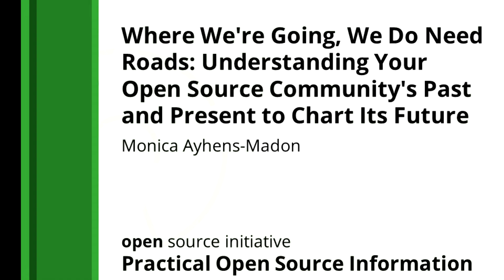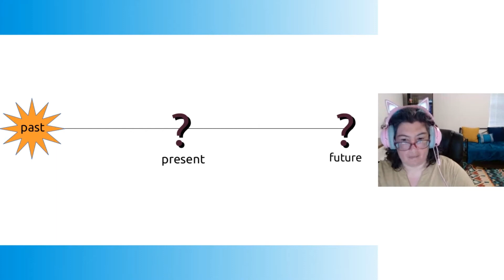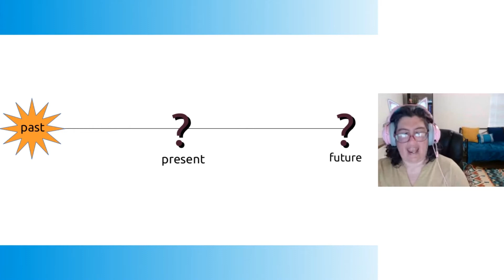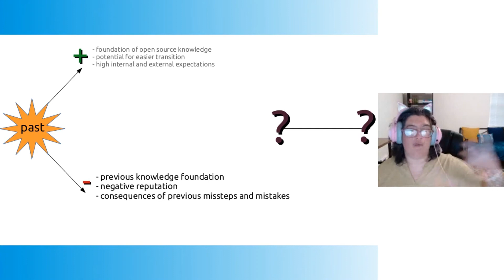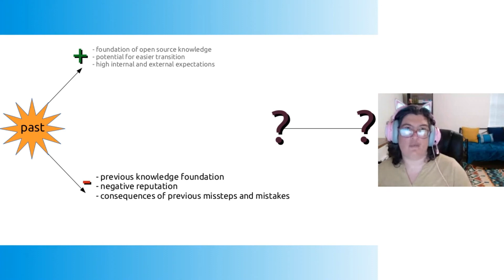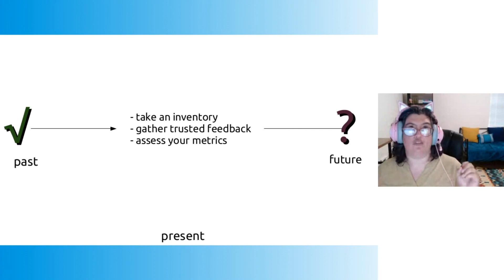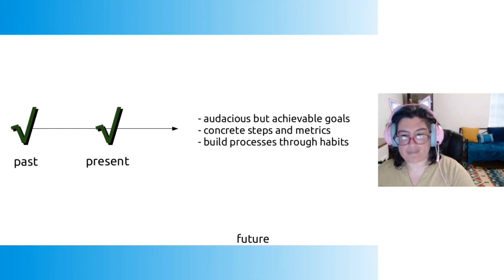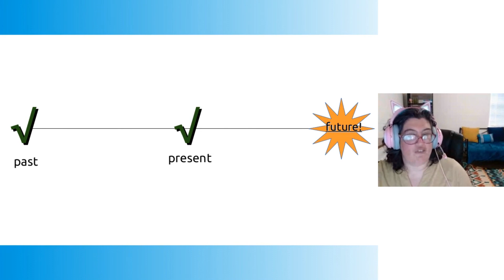Understanding Your Open Source Community's Past and Present to Chart Its Future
Track: Academia and Beyond
Speakers: Monica Ayhens-Madon

Whether you've inherited a legacy community or are building something completely new, trying to plot your community's future can seem like a daunting task. As a new Community Representative at Canonical, Monica Ayhens-Madon was tasked with researching the past and present states of the Ubuntu community in order to better support its members and help them craft and achieve their future goals. In this talk, she'll share tips on conducting your own study, from conducting research to organizing your information to crafting your community roadmap, no matter your community's size or type.